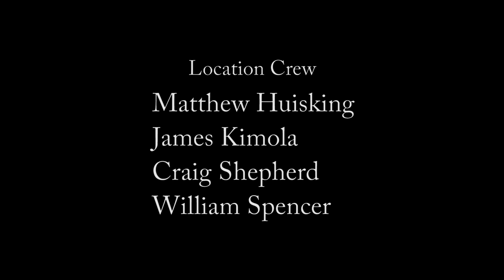A Coming Out Homecoming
This project was shot in December of '09 and was completed in the spring of 2010.  Never ask someone, from sunny southern California, to write a story that takes place in an exterior location on the east coast during December.  The cast and crew was great and through the cold temps, rain and snow they never complained.